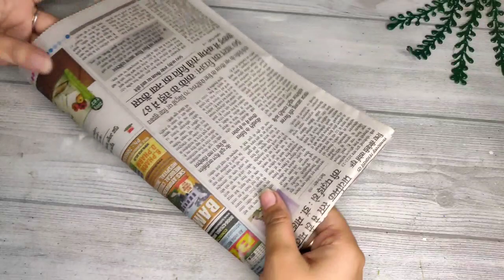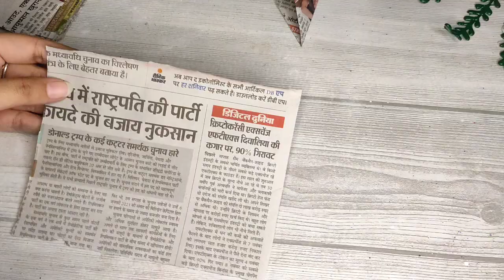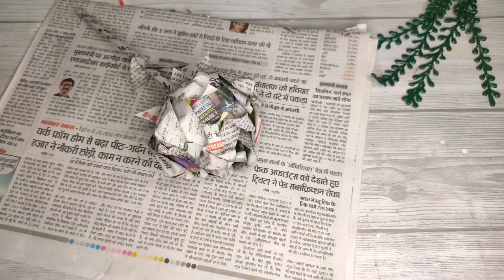DIY BOHO VASE | DIY Paper Rose | अब Newspaper से बनाइये सोने का गुलाब 😱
Assalamualaikum welcome to art utters

iss video me mai aap logon ko bataungi ki aap kaise boho vase bana sakte hain or saath hi saath newspaper se golden Rose bana sakte hain

👉✅ If you want to place an order you can contact me on YouTube, DM me on my Instagram artutters , asma_farooqui05 , or also you can contact me on my Facebook page art utters . you can also send me an E - mail

I hope aapko mera ye video bahut pasand aaya hoga Or aap ise pura dekhiyega Or kaafi pyaar bhi dijiyega

Suggested videos :

DOLLAR TREE DIY / FLOOR VASE DIY / BOHO DECOR / LARGE BASKET DIY

THRIFT FLIP / DIY TIKTOK FAUX CERAMIC VASES

4 Boho Style Planters | Easy DIY Planters from Waste Materials | Garden Decor Ideas

You'll Stop Buying Expensive Decor after Watching this Video | DIY Home Decors in from Paper

DIY PAPER ROSE!

HOW to make Realistic, Easy Paper Roses | Paper flower DIY | Rose flower making..

Paper Book Rose | DIY

❤ Meet me on Instagram : Instagram.com/artutters

🌸 Things you need to make this project :

jute rope
Terracotta pot
spray paint
Glue Gun
acrylic paint

product links 👇

Golden paint marker
mouldit clay
gold leaf
plaster of paris
acrylic paint
dotting tool

Ring light with tripod easel stand